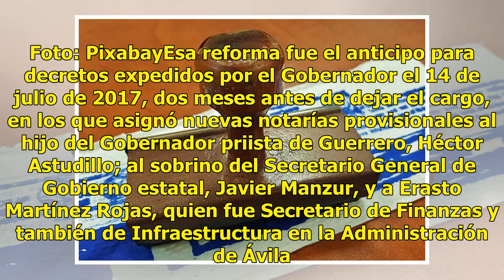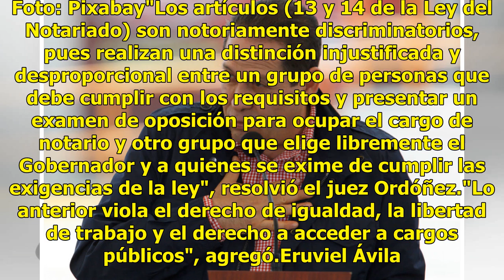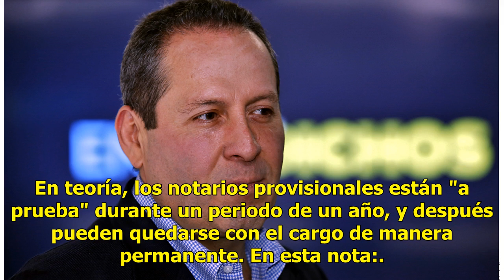Evidencia juez a Eruviel Ávila por notarías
México.- Un juez federal declaró inconstitucional la maniobra del ex Gobernador mexiquense Eruviel Ávila para asignar 12 notarías públicas provisionales a familiares de funcionarios, aliados y rivales políticos en los últimos días de su mandato. Eutimio Ordóñez Gutiérrez, Juez Cuarto de Amparo y Jui...